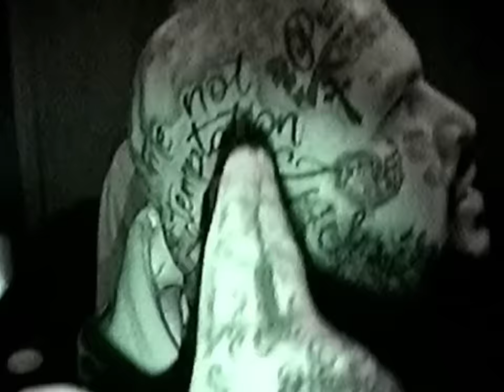Ricky Hil - Britney Spears Ft OTL Beezy (Official Music Video)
Filmed by: Joe Cascio @toothefilter
Creative directed by: @ineverheardofyoubefore